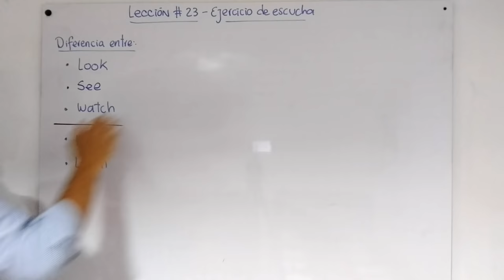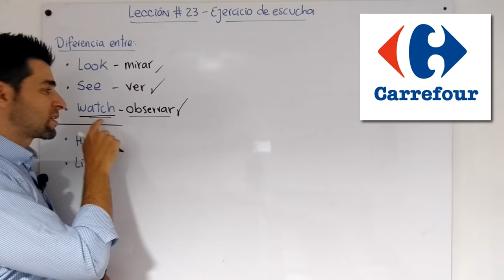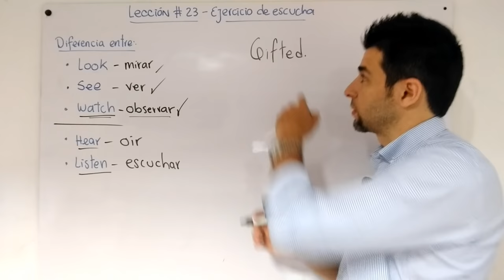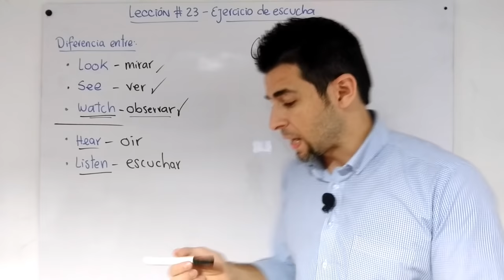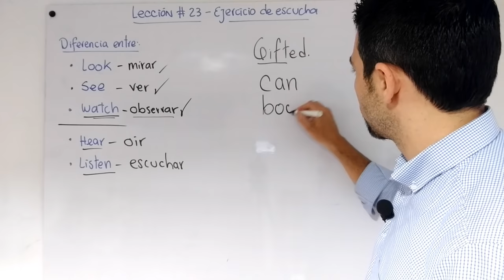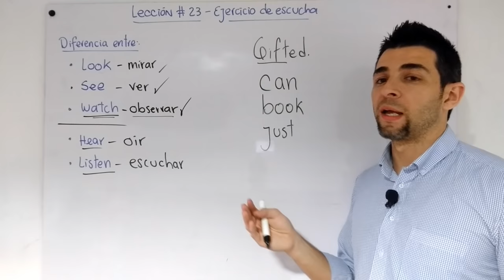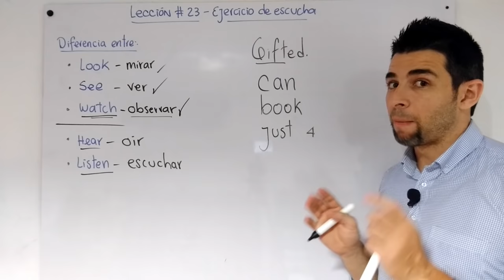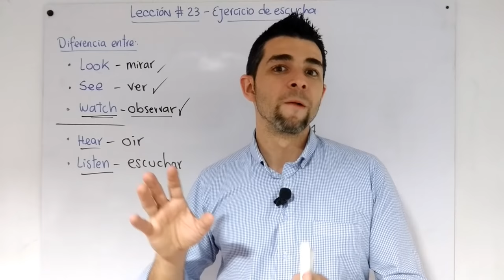Lección 23 - Ejercicio de escucha - Diferencia entre LOOK, SEE y WATCH. | Curso inglés GRATIS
El día de hoy realizaremos un ejercicio de escucha que nos ayudará a ir entrenando mucho mejor el oído para identificar un poco más fácil las palabras que escuchamos en inglés. Esta técnica de escucha es conocida como la “técnica de escucha filtrada”, ya que el 100% de la audición está puesta en una, dos o una serie de palabras en especial.

Para darnos una idea de cómo funciona esta técnica, haré una comparación entre la parte visual y la auditiva. En la parte visual tendremos unas imágenes y veremos la diferencia entre los verbos: LOOK, SEE y WATCHM; y en la parte auditiva diferenciaremos los verbos; HEAR y LISTEN.

El ejercicio que realizaremos, tiene como objetivo enfocar el 100% de nuestra atención auditiva a escuchar 5 palabras que serán mencionadas en algún momento de la historia que oirás. Espero que puedas identificarlas y que apliques los consejos que voy a darte.